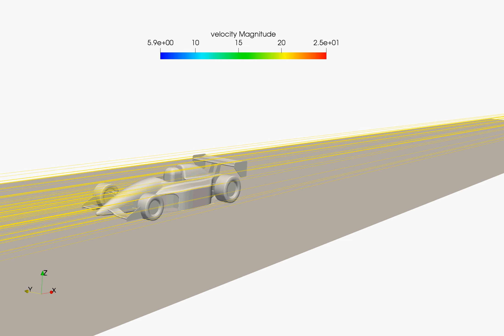FSAE Car Flow tracer Front view-Race 2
The video shows the front part of the car and the flow over it.